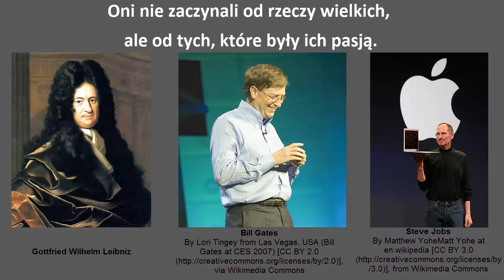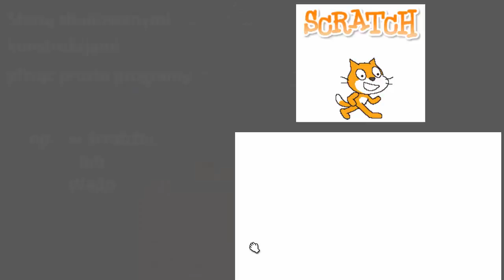programuj z nami